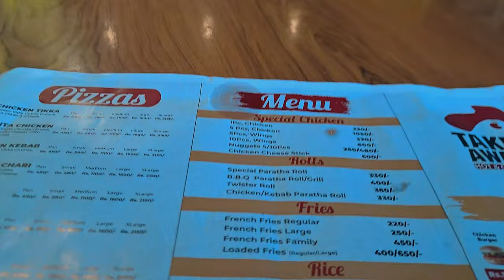happy birthday wasi 🥳//choti c celebration 🎉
happy birthday to you wasi Hassan 🎉❤️
(is Tarah ki mzeed videos dekhne ke liye mere channel ko subscribe Kar lijiye aur video ko like kar dijiye aur agar video acchi lagi hai to Apne doston ke sath zarur share kijiye)
keep smiling keep watching stay bless 😊